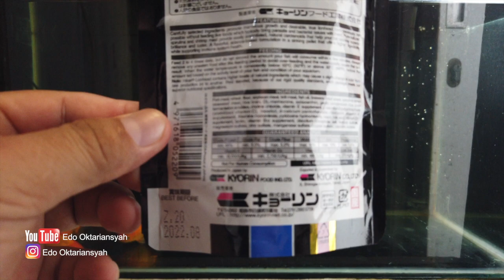BELI IKAN RANCHU BABY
belanja ikan yang kesekian kalinya nih di Kios ikan

"TOKO JAYA GIRI"

Lokasi kios jual ikan hias di Perumnas 2 Karawaci Tangerang, harga bersahabat dengan kualitas Premium Gaeszz.Selain menjual ikan hias, kios tersebut juga menjual perlengkapan burung, pakan kucing dll. Buat kalian pecinta hewan yang berlokasi di
Karawaci Tangerang, cuss samperin kiosnya "TOKO JAYA GIRI"

TERIMAKASIH

Link pembelian Pelet Hikari Lion Head 100 gr, Sinking, Size Mini